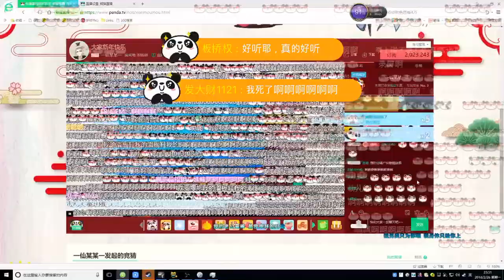【仙某某】仙某人唱老公天下第一，開始變態了呦.flv